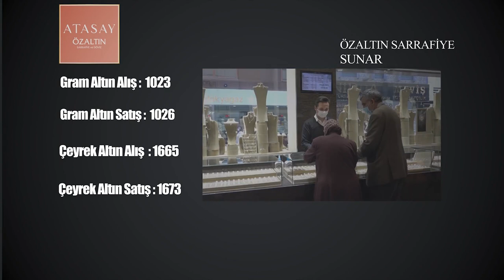NEVŞEHİR - DÖVİZ VE ALTIN FİYATLARI